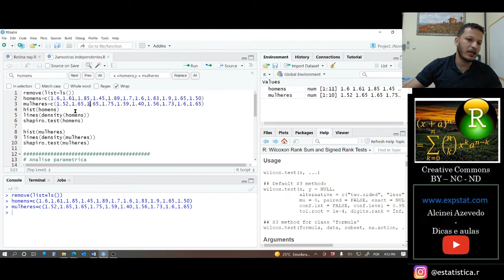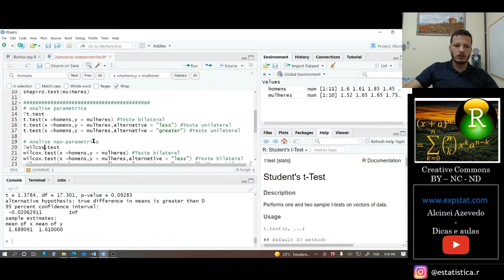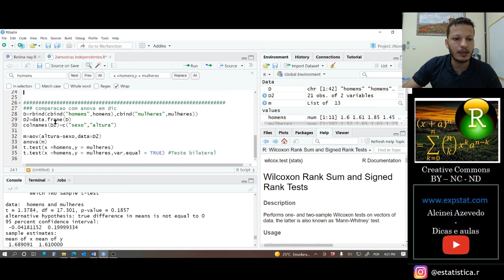Curso de estatística não paramétrica [Aula 5a]: Teste t VS Wilcoxon-Mann-Whitney (2 amostras)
Nessa aula falo sobre como fazer o teste wilcoxon pareado quando se tem duas amostras independentes.